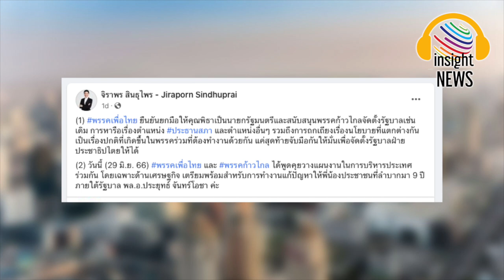ไม่ต้องกลัว!!! "จิราพร" โพสต์ยืนยัน "เพื่อไทย" ยกมือให้"พิธา"เป็นนายกฯแน่ ลั่น ต้องจับมือกันให้มั่น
จิราพร โพสต์ยืนยัน เพื่อไทย ยกมือให้ ทิม พิธา เป็นนายกฯ ลั่นต้องจับมือกันให้มั่น|อินไซด์นิวส์ไทย
เพื่อจัดตั้งรัฐบาลฝ่ายประชาธิปไตยให้ได้ เผยปมประธานสภาฯ เป็นเรื่องปกติที่เกิดขึ้นในพรรคร่วมที่ต้องทำงานด้วยกัน
วันที่ 29 มิ.ย.66 น.ส.จิราพร สินธุไพร ส.ส.ร้อยเอ็ด พรรคเพื่อไทย โพสต์ในเพจ จิราพร สินธุไพร – Jiraporn Sindhuprai ว่า
(1) พรรคเพื่อไทย ยืนยันยกมือให้คุณพิธาเป็นนายกรัฐมนตรี และสนับสนุนพรรคก้าวไกล จัดตั้งรัฐบาลเช่นเดิม
“การหารือเรื่องตำแหน่ง ประธานสภา และตำแหน่งอื่นๆ รวมถึงการถกเถียงเรื่องนโยบายที่แตกต่างกัน เป็นเรื่องปกติที่เกิดขึ้นในพรรคร่วมที่ต้องทำงานด้วยกัน แค่สุดท้ายจับมือกันให้มั่น เพื่อจัดตั้งรัฐบาลฝ่ายประชาธิปไตยให้ได้”
“(2) วันนี้ (29 มิ.ย. 66) พรรคเพื่อไทย และ พรรคก้าวไกล ได้พูดคุยวางแผนงานในการบริหารประเทศร่วมกัน โดยเฉพาะด้านเศรษฐกิจ เตรียมพร้อมสำหรับการทำงานแก้ปัญหาให้พี่น้องประชาชน ที่ลำบากมา 9 ปีภายใต้รัฐบาล พล.อ.ประยุทธ์ จันทร์โอชา ค่ะ”
ผู้สื่อข่าวรายงานว่า ก่อนหน้านี้ อุ๊งอิ๊ง แพทองธาร ชินวัตร แคนดิเดตนายกฯ พรรคเพื่อไทย (พท.) และหัวหน้าครอบครัวเพื่อไทย โพสต์สตอรี่อินสตาแกรมและเฟซบุ๊กส่วนตัว โดยเป็นคลิปการประชุมร่วมกันระหว่างพรรคเพื่อไทยและพรรคก้าวไกล ซึ่งทางพรรคเพื่อไทย ประกอบด้วย น.ส.แพทองธาร นายเศรษฐา ทวีสิน แคนดิเดตนายกฯ พรรคเพื่อไทย และประธานที่ปรึกษาหัวหน้าครอบครัวเพื่อไทย นพ.พรหมินทร์ เลิศสุริย์เดช ประธานคณะกรรมการด้านเศรษฐกิจและประธานคณะกรรมการนโยบายพรรค เพื่อไทย ขณะที่ตัวแทนจากพรรคก้าวไกล มีนายพิจารณ์ เชาวพัฒนวงศ์ น.ส.ศิริกัญญา ตันสกุล รองหัวหน้าพรรค และทีมเศรษฐกิจพรรคก้าวไกล เข้าร่วม

ข่าวสด khaosod